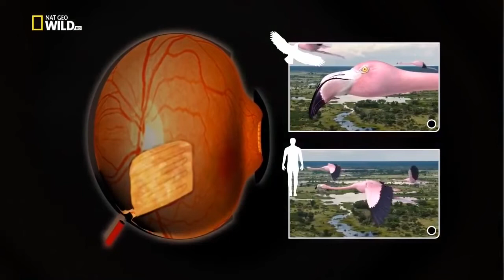The Ultimate Apex Predators - A Jaw-dropping National Geographic Documentary In Hd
National Geographic Documentary The Greatest Apex Predators on Earth New Documentary HD | Nat Geo

Attribution

THIS VIDEO BELONGS TO NAT GEO.

You should not rely upon any information contained on this YouTube channel for legal advice. Viewing this YouTube channel is not intended to and shall not create an attorney-client relationship between you and This channel.  Messages or other forms of communication that you transmit to this YouTube channel will not create an attorney-client relationship and thus information contained in such communications may not be protected as privileged. Neither Facts of All makes any representation, warranty, or guarantee about the accuracy of the information contained in this YouTube channel or in links to other YouTube channels or websites. This YouTube channel is provided "as is," and does not represent any outcome or result from viewing this channel. Your use viewing of this YouTube channel is at your own risk. You enjoy this YouTube channel and its content only for personal, non-commercial purposes. Neither Facts of All, nor anyone acting on their behalf, will be liable under any circumstances for damages of any kind.